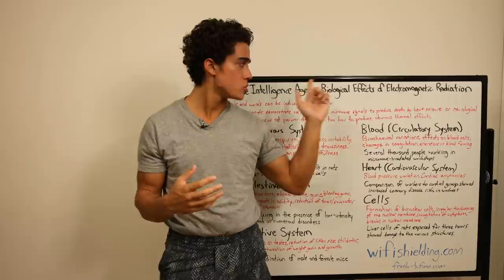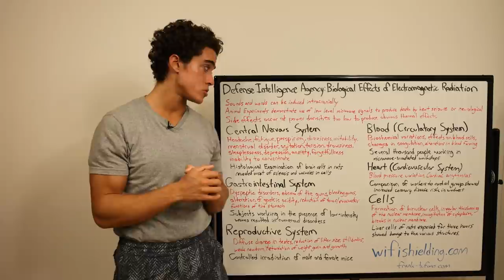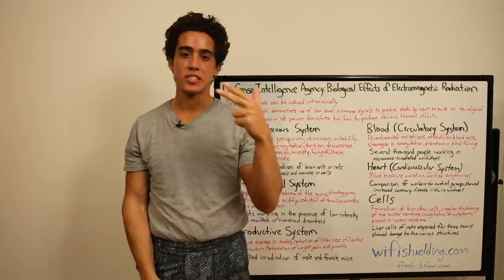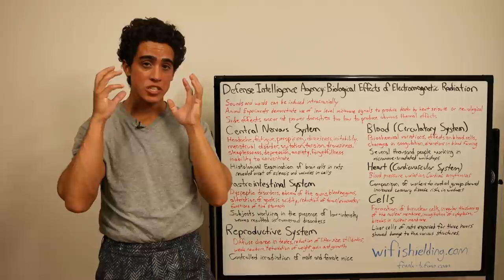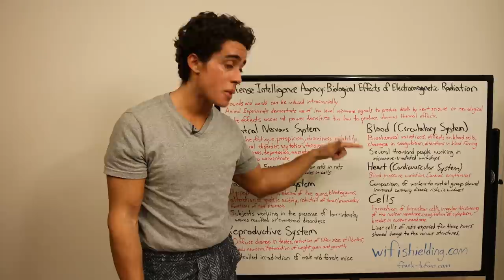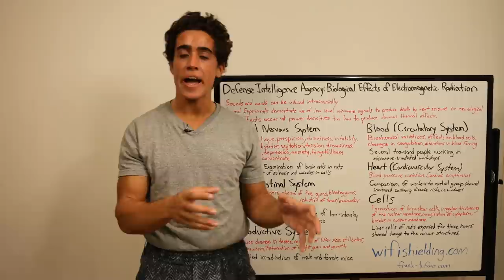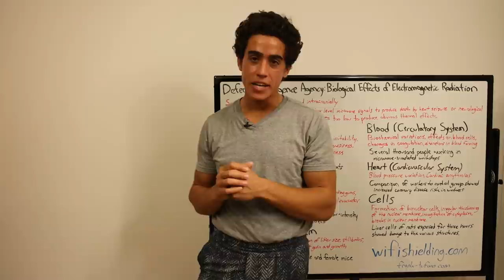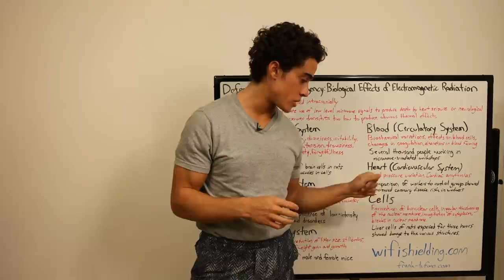Biological Effects of Radiowaves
00:00 - Used to damage the body and mind
00:46 - Declassified study
01:49 - Quick crazy stuff
03:00 - Central Nervous System
04:23 - Gastrointestinal System
05:34 - Reproductive System
06:59 - Blood Circulatory System
09:20 - How much damage?
10:07 - Heart (Cardiovascular System)
11:41 - Cells (All Systems)
13:09 - Big Brain Boi
13:27 - WIFISHIELDING.COM